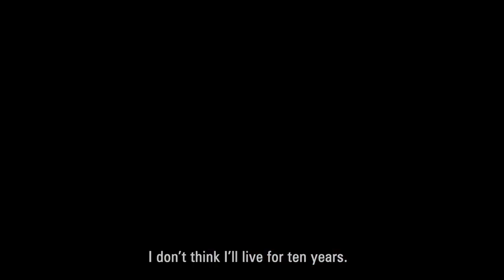Queen by night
Multimedia story about Reyna Patricia´s life and dreams in Yucatan, Mexico
Photography: Meeri Koutaniemi | Video: Meeri Koutaniemi, Alejandro Cárdenas, Marita Hällfors | Interviews: Alejandro Cárdenas | | Editing: Janne Kari | Music: Daniel Hidalgo | Translation: Cecilia Ross